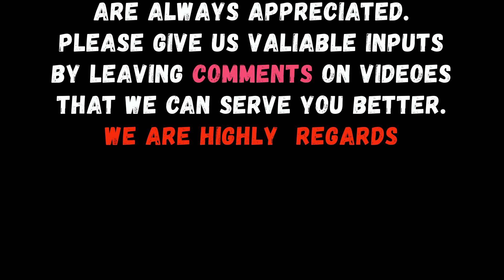Rate Soney Se Pehle Ke Azkar || By Islamic Scholar Dr Farhat Hashmi Sahiba